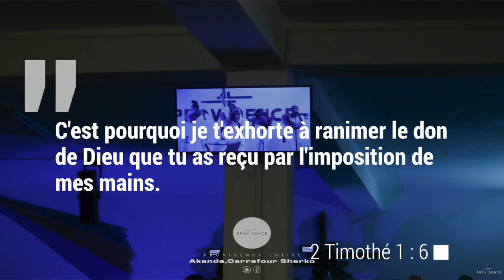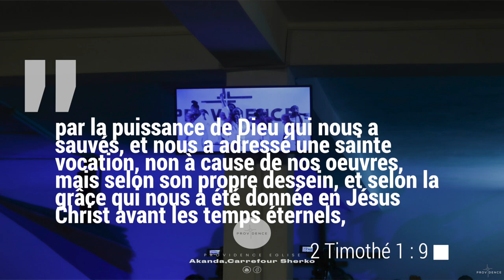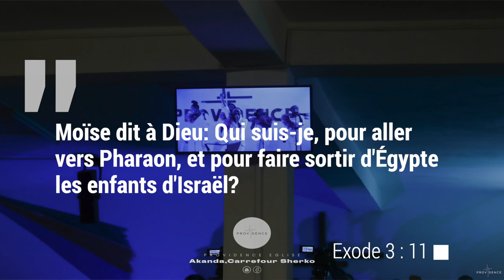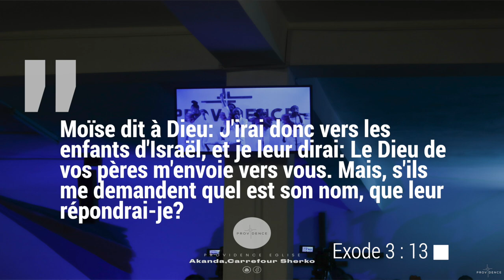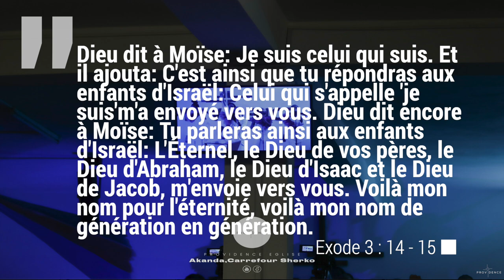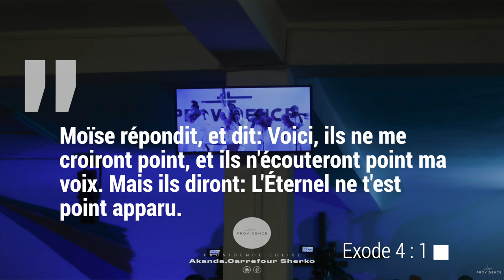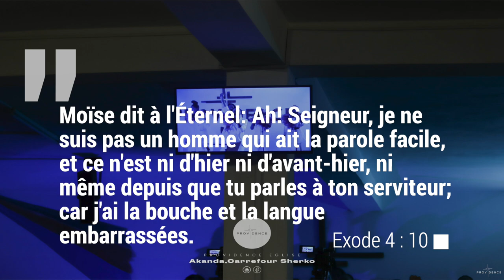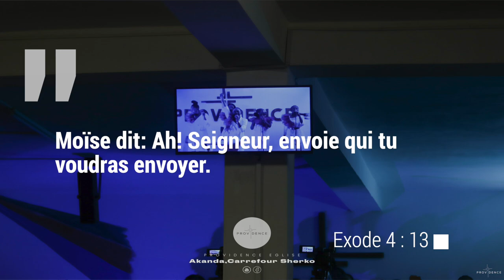Franck Ndong Nguema - L'esprit de timidité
La résignation, la victimisation et se trouver de fausses excuses sont la preuve que vous êtes sous l'impact d'un esprit de timidité. Et la Bible nous dit que Dieu ne nous a pas donné un esprit de timidité...

Nouveau à Providence ?
Vous venez d’accepter Jésus ?
Joignez-vous à nous pour impacter le monde via Airtel Money (si vous êtes au Gabon) avec le numéro : 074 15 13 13 ou en cliquant